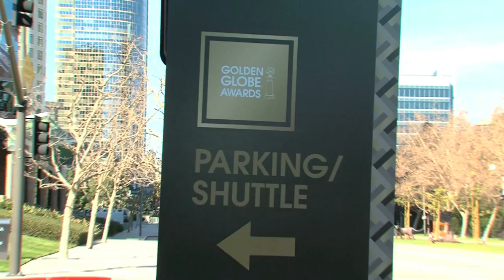AVTA Commuter Service - English